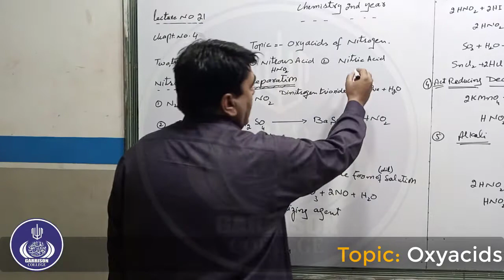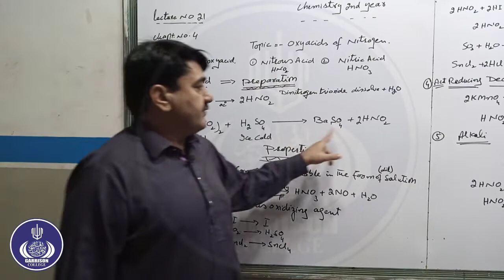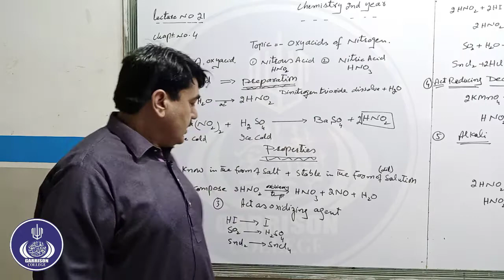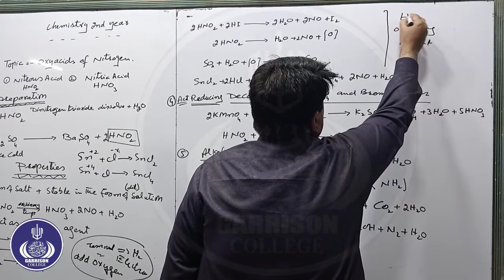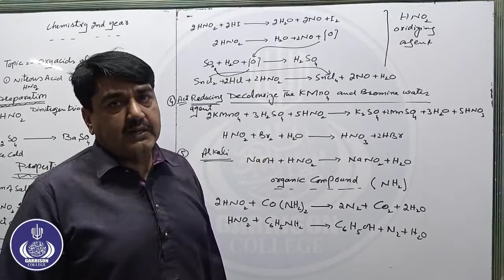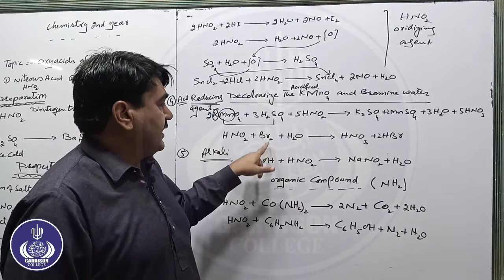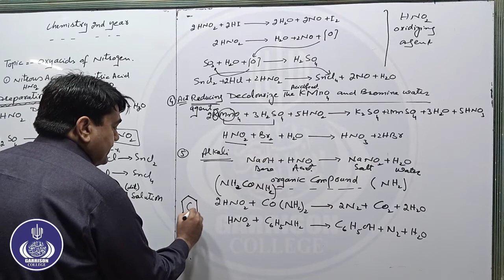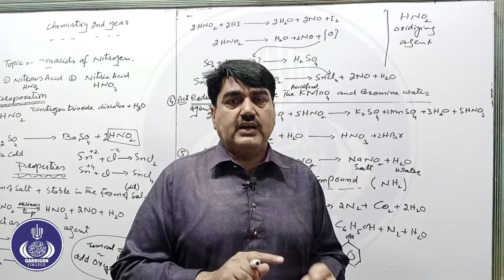lec 21 2nd year of chemistry